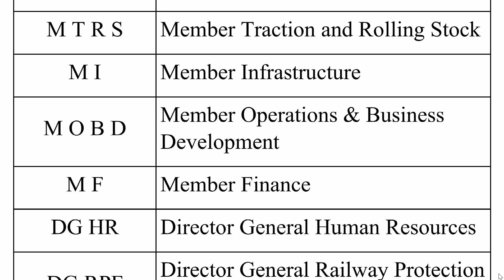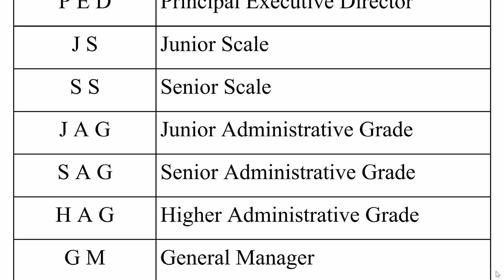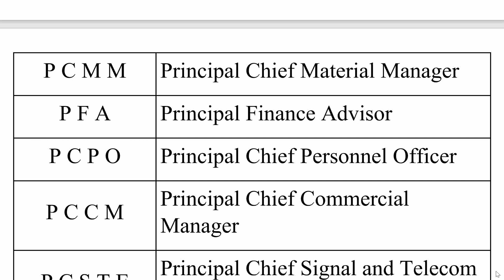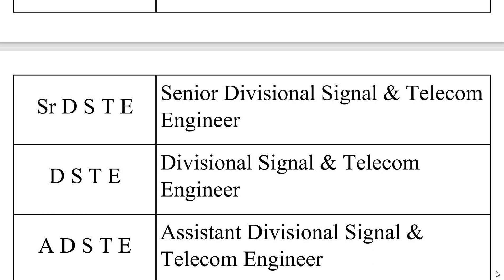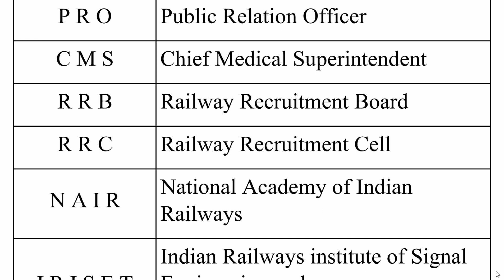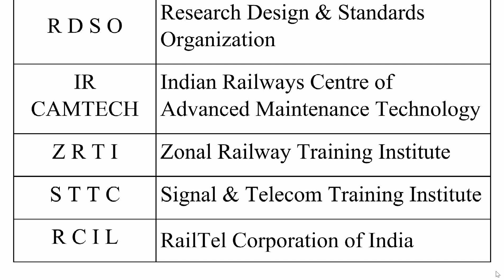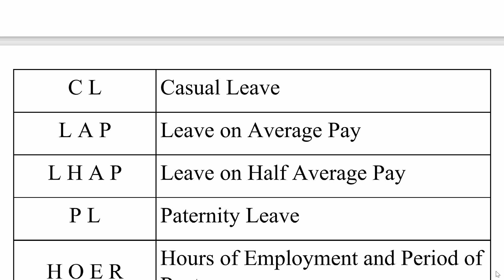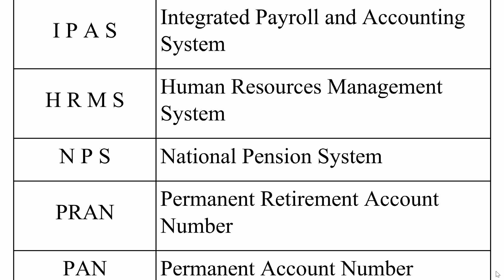Important Abbreviations ! Part 3 ! Q Bank Series ! Telecom ! Departmental Exams ! S&T ! LDCE ! IR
Useful for Junior Engineer/Technicians departmental exams in S&T - Telecom.